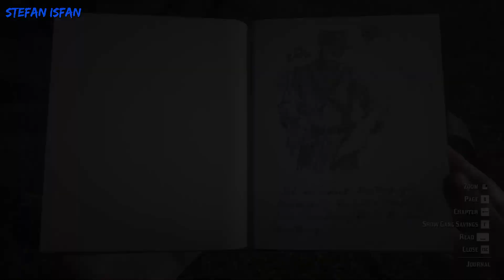RDR2 [100% Walkthrough] - Stranger Mission #4: All That Glitters (Jack Hall Gang Treasure)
Red Dead Redemption 2 [RDR2] (PC) [100% Walkthrough] - Stranger Mission No. 4: All That Glitters (Jack Hall Gang Treasure) (1080p - Full HD)

This stranger mission is available after chapter 1.

0:00 - Meet Maximo (Treasure map 1)
3:38 - Treasure map 2
6:14 - Treasure map 3
7:30 - Gold Bars

Reward:
- 2x Gold Bars ($500 each)

• Release Dates:
• Platform: PC
• Publisher: Rockstar Games